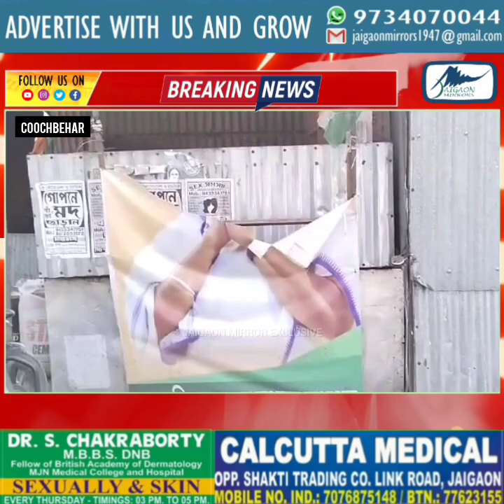RAPID HEADLINE NEWS |JAIGAON MIRRORS |Afternoon News | 22.06.2024